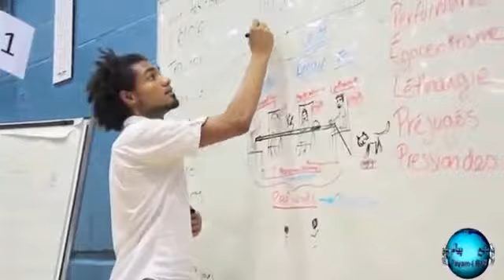happy rezvan day صلح Peace new the war